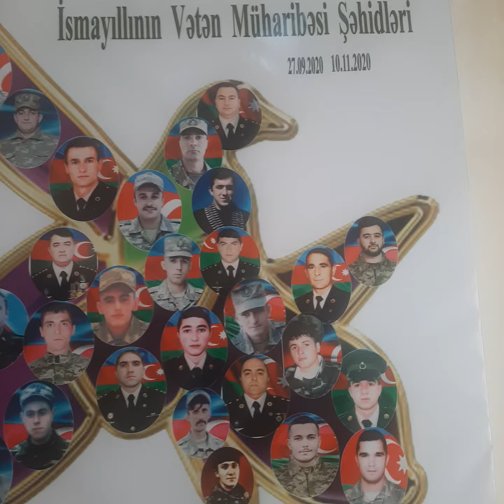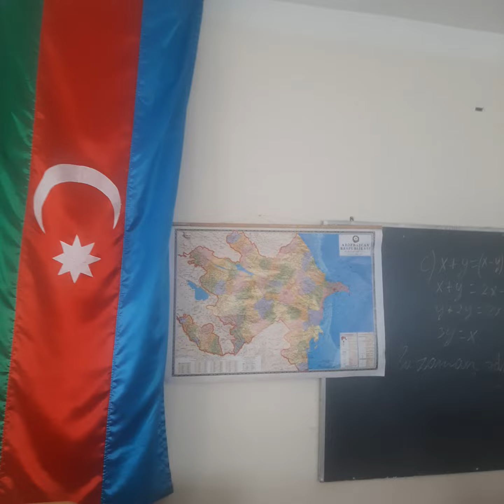Torpağın səsi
İsmayıllı şəhər 4 nömrəli tam orta məktəbin şagirdlərinin ifasında